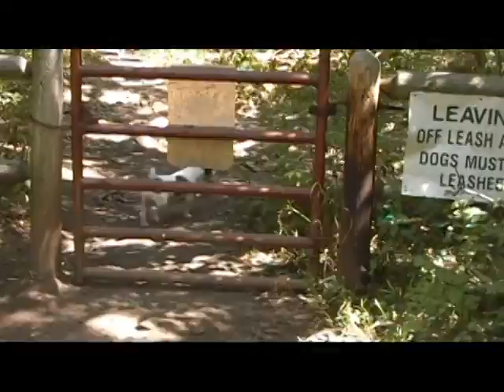Jasper and Jaclyn the JRT's going for a romp at Shawnee Mission Park August 9, 2011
This is Jasper and Jaclyn the Jack Russell Terriers going on a nice off leash walk at Shawnee Mission Park, Lenexa, Kansas on 8/9/11. Just now discovered this video.  This video shows a good amount of the off leash dog park area of Shawnee Mission Park, which is a very nice feature. The off leash area at this park is the nicest one I've been to or seen for many reasons, among which are that it has a choice of several different trails and routes with different attributes which one can take to reach the lake where the dogs can socialize and swim and play water fetch if they are so inclined. Another thing I like is that the most eastern of the trails, the one that veers down to your right as you enter the off leash area from the parking lot, has a lot of cover and shade and interesting scenery and this is the route we took to the beach at the lake on this occasion.